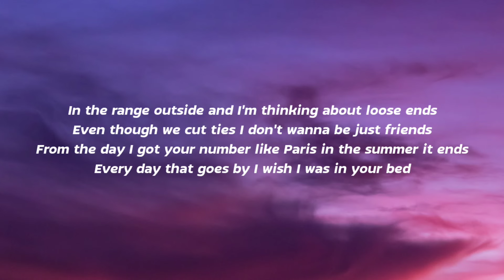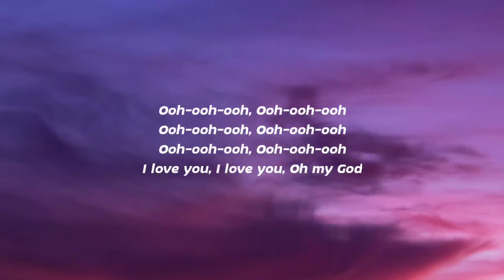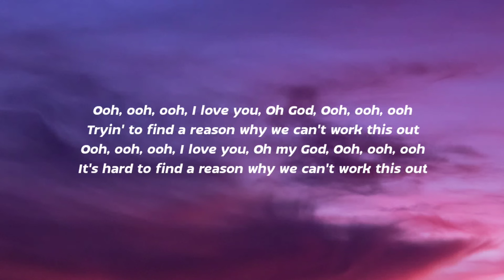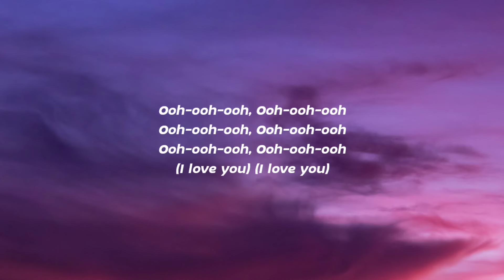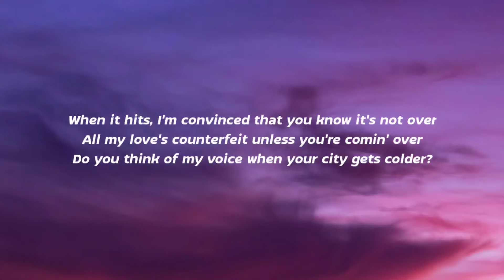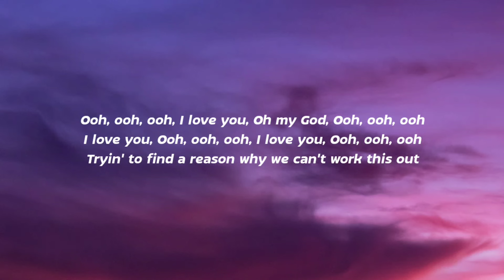The Chainsmokers - I Love U (Lyrics)